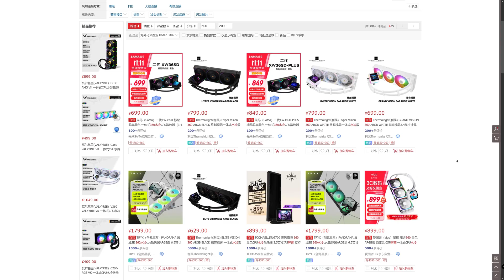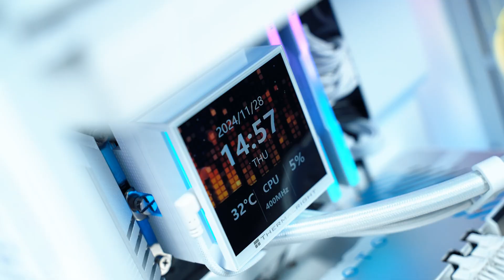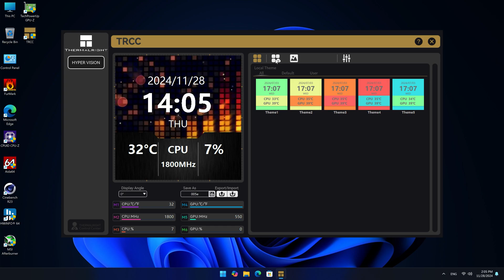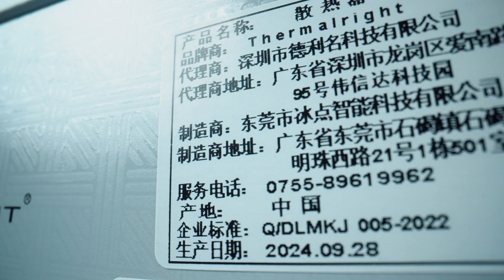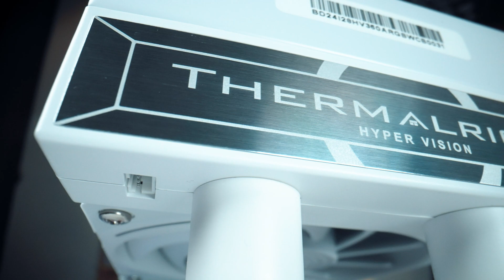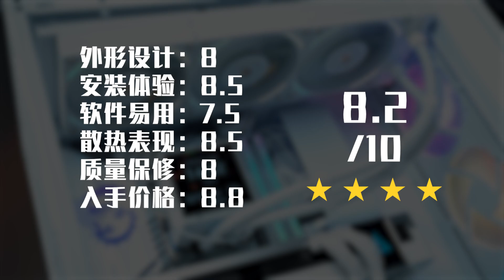【KENNY】夠大夠便宜！利民 Thermalright Hyper Vision 終越視界 360 一體式水冷上手體驗分享【4K】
這次有幸拿到利民家新推出的 Hyper Vision 終越視界 360 帶屏 LCD 一體式水冷，想了解這款水冷的體驗分享就別錯過這期節目了

章節：
00:00 開頭
00:19 簡介
00:41 以往利民水冷的特性
01:11 HV360 的特點
03:12 TRCC 軟件體驗
03:40 配件與水冷本體介紹
05:25 散熱測試表現
06:05 總結
06:58 結尾

歡迎各位到其他的平台去關注和追踪